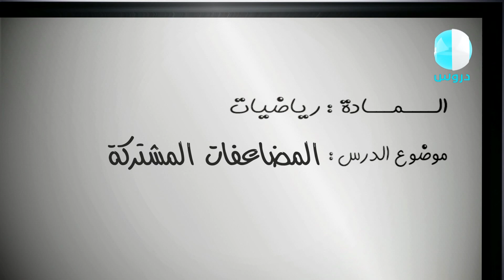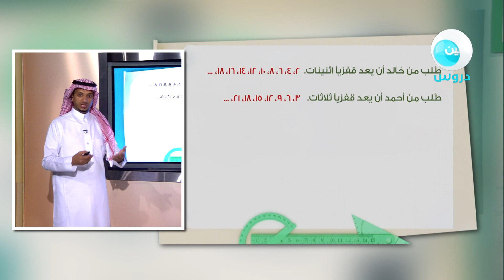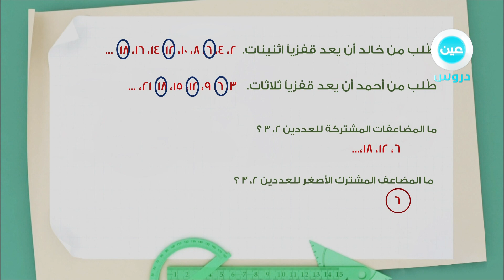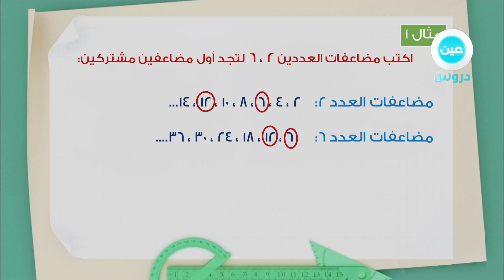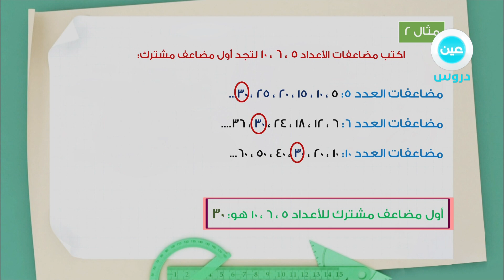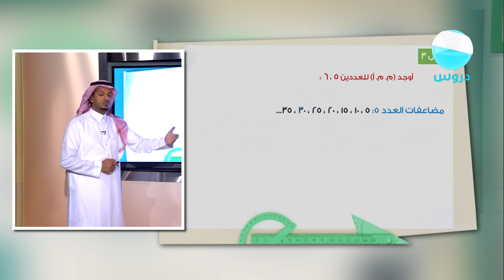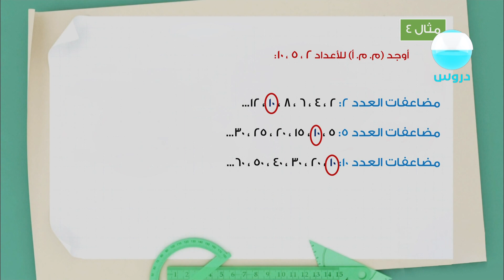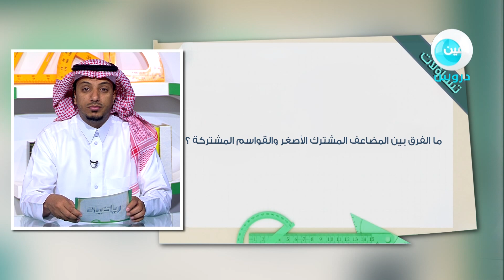كيف نستخرج المضاعفات المشتركة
(عين دروس)
الخامس_الابتدائي الفصل الدراسي الثاني
رياضيات / المضاعفات المشتركة
 قناة فضائية تعليمية لكل مراحل التعليم العام12